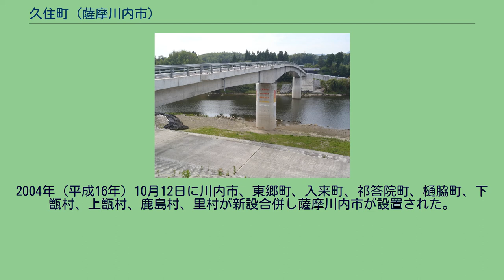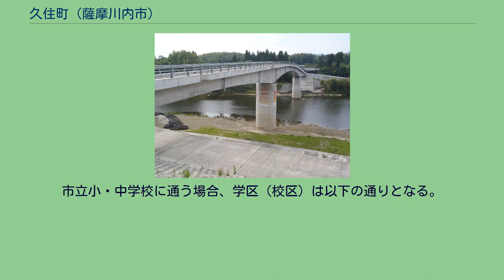久住町 (薩摩川内市)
日本 」 鹿児島県 」 薩摩川内市 」 久住町 久住町（くじゅうちょう）は、鹿児島県薩摩川内市の町。
旧薩摩国薩摩郡樋脇郷久住村、薩摩国薩摩郡平佐郷久住村、薩摩郡平佐村大字久住、薩摩郡川内町大字久住、薩摩郡川内町久住町、川内市久住町。
薩摩川内市の中央部、川内川の下流域に位置している。
川内川は字域の北端を蛇行して流れており、字域の北方には東郷町南瀬、南方から西方にかけては中村町、東方には樋脇町倉野が接している。
字域の中央部を鹿児島県道394号山崎川内線が東西に通っている。
また、中央部には中世入来院氏の居城であった久住城跡があり、城の麓を中心に集落が散在している。
また、久住城の南面には磨崖仏がある。
城跡の東部にある台地は基盤整備が行われ広大な畑地が造成されている。
字域内には岩川、山之口、麦木場の3つの溜池が所在している。
川内川には当町から東郷町南瀬を結ぶ久住橋が架かっている。
この久住橋は2006年に発生した平成18年7月豪雨によって橋桁ごと流失したが、国の補助を受け2010年8月8日に復旧した。
「久住」という地名は当地が楠元から倉浦に通じる山越にあたる地であり、「越す」が「くし」に転訛したことに由来しているとされている。
また、久住は久重とも書かれる。
小字は、江ノ口、古川、田切山、池田、麦木場、中鶴、里井場ヶ迫、河消、河鶴、宇之勢、落シ、迫畠、岩河、山ノ口がある。
久住という地名は南北朝期より見え、薩摩国薩摩郡のうちであった。
建徳2年の渋谷重門から渋谷重頼への譲状には「一所 久中村」と見えるが、応永13年の渋谷重頼から渋谷菊五郎丸への譲状からは「一所　久住村」と見える。
江戸時代には薩摩国薩摩郡樋脇郷（外城）のうちであったが、延宝9年までは清色郷と呼称していた。
万治2年以降には樋脇郷は薩摩藩の直轄領となるが、久住村及び中村（現在の中村町）、楠元村（現在の楠元町）の3ヶ村は平佐郷を領していた北郷氏の持切名であった為、明治2年に樋脇郷から平佐郷に編入された。
村高は「天保郷帳」では206石余、「旧高旧領取調帳」では150石余であった。
1889年（明治22年）に町村制が施行されたのに伴い、平佐郷の区域より平佐村が成立し、それまでの久住村は平佐村の大字「久住」となった。
1929年（昭和4年）には平佐村が隈之城村、東水引村が合併し川内町が成立し、川内町の大字となった。
1940年（昭和15年）2月10日に鹿児島県公報に掲載され、同日に施行された「 薩摩郡川内町、町名改稱竝區域變更」（鹿児島県告示）により「薩摩郡川内町大字久住ヲ廢止シ其ノ區域ヲ久住町（クジユウチヨウ）ト改稱ス」が鹿児島県知事によって許可され、薩摩郡川内町大字久住の区域を以て川内町の町「久住町」が設置された。
2004年（平成16年）10月12日に川内市、東郷町、入来町、祁答院町、樋脇町、下甑村、上甑村、鹿島村、里村が新設合併し薩摩川内市が設置された。